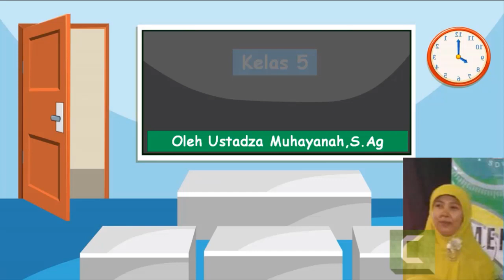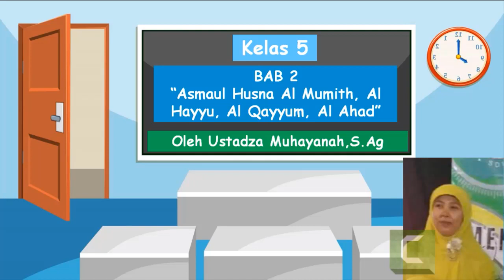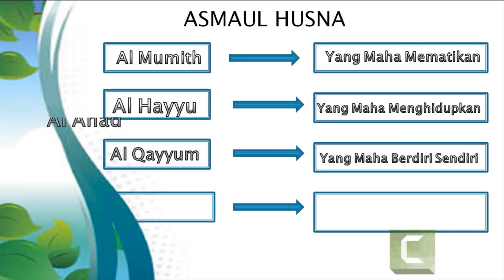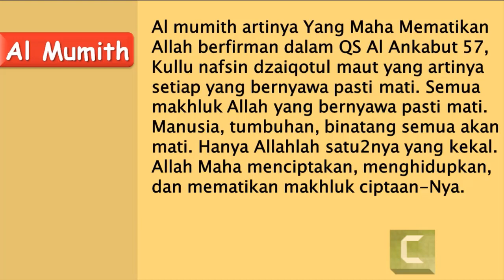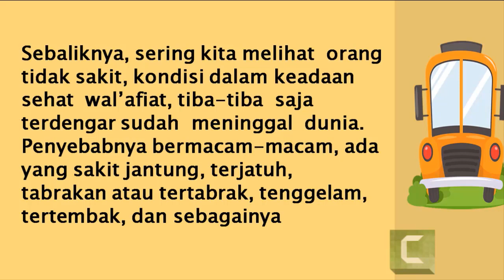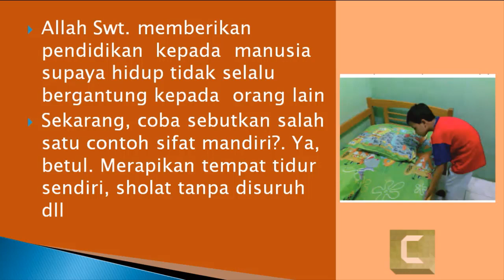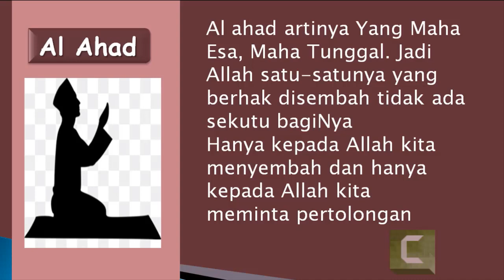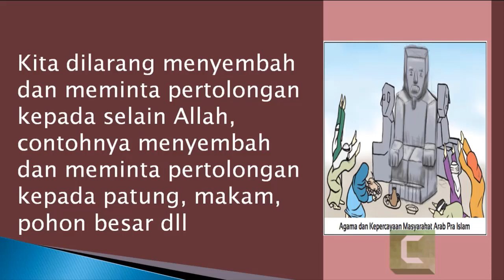Asmaul Husna "Al-Mumit, Al-Hayyu, Al-Qoyyum dan Al-Ahad" | Bab 2 PAI Kelas 5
Pengajar : Muhayannah, S.Ag

Content Creators :

1. Muzdalilifah, S.Pd
2. Muhayannah, S.Ag